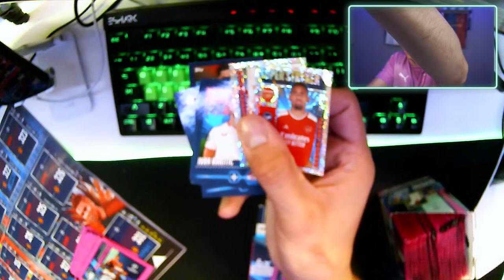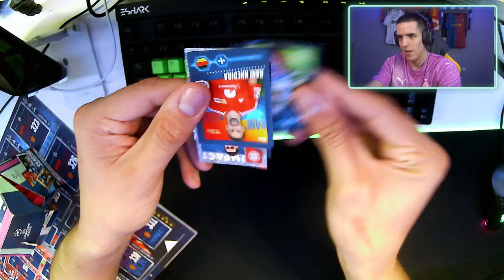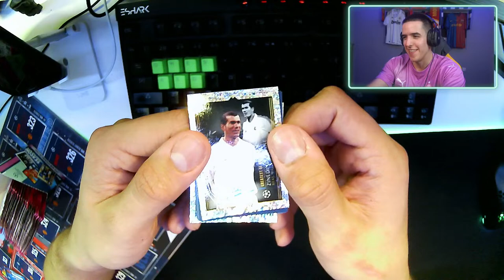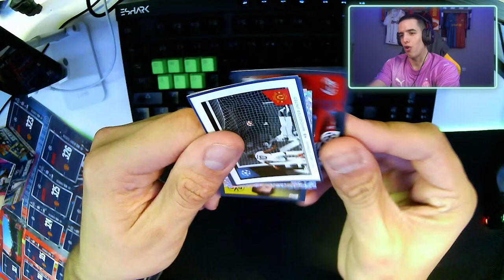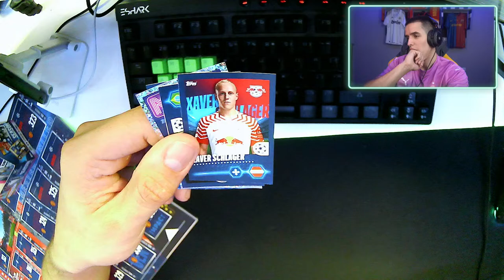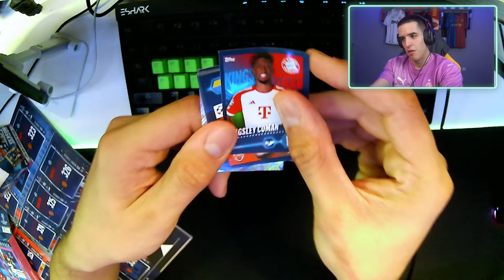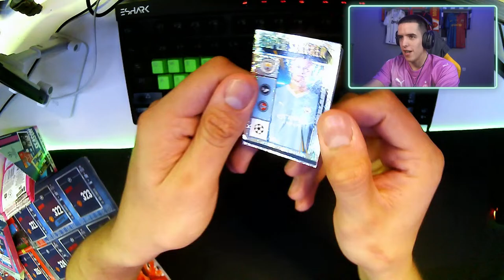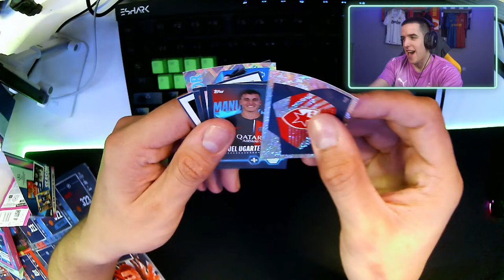🔴OTVARAMO CIJELU KUTIJU SLICICA LIGE SAMPIONA! 🔴